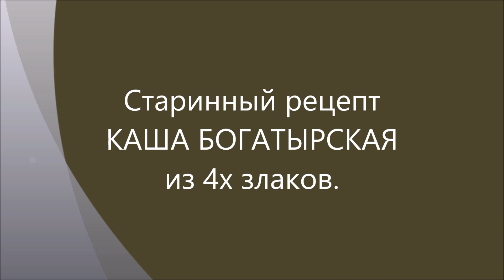Старинный рецепт КАША БОГАТЫРСКАЯ из 4х злаков с куриными сердечками..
Старинный рецепт этой каши готовила нам в детстве наша бабушка Фрося, эта каша была любимым блюдом в её семье конца 19 начала 20 века. Жили они в центральной России, Псковской губернии. Готовили её в русской печке, в  глиняном или чугунном горшке. Масло использовали топленое коровье( как она говорила) по нашему сливочное , или использовали топленое свинное сало. До сих пор с удовольствием эту кашу уплетают в моей семье.